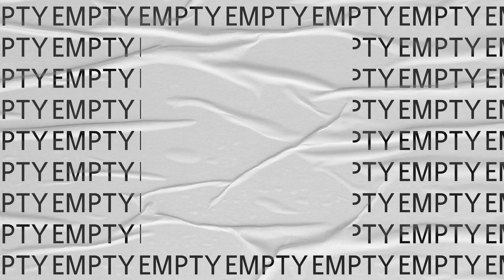Digital Wildfire by Beartown Zodiac